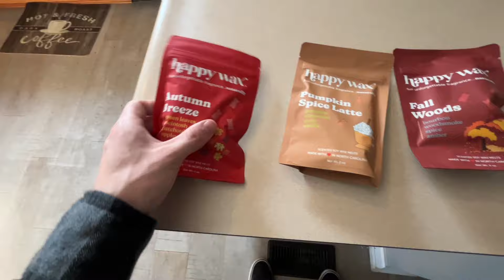Day 249 Daily Vlog 10/30/2024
Can’t believe tomorrow is Halloween